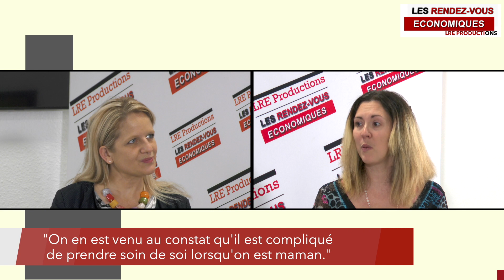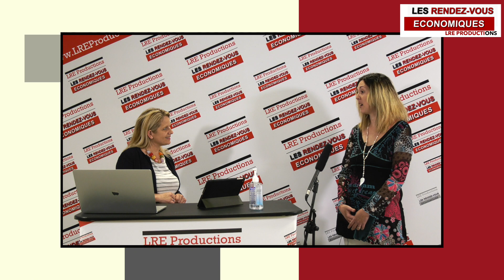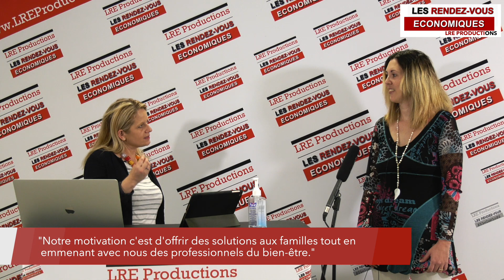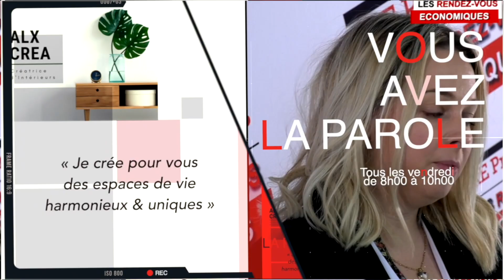Élodie jacques : Les réseaux sociaux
L'émission Les rendez-vous économiques a été tournée vendredi 26/03 chez WEFORGE à La Roche-Sur-Yon.
Chaque vendredi Les rendez-vous économiques organisent une émission permettant aux professionnels de présenter leur activité et d'échanger entre eux.
Elodie Jacques : "Journée portes ouvertes virtuelles le samedi 10 avril de 9H à 18H. Inscrivez-vous sur notre page facebook